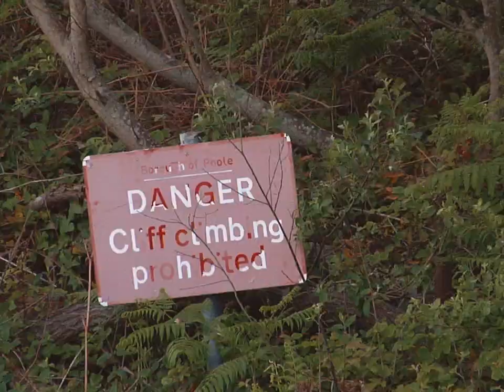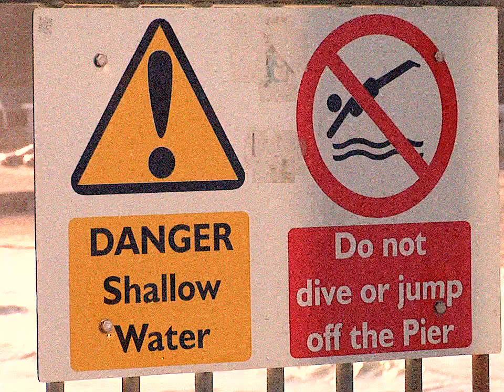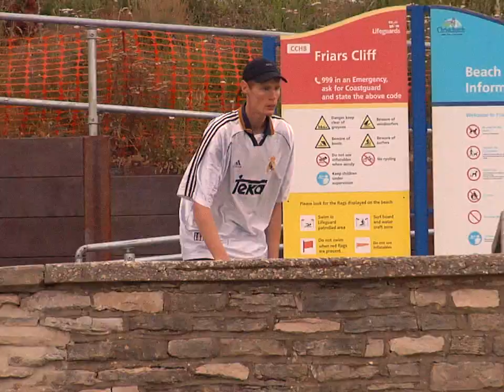M3 (2020)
Scott Blackmore
James Bower
Mike Simpson